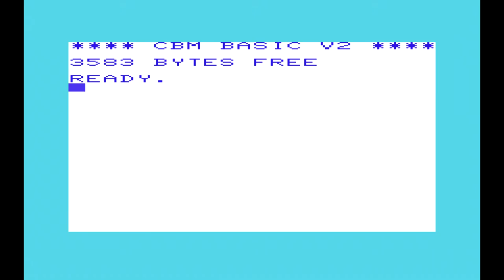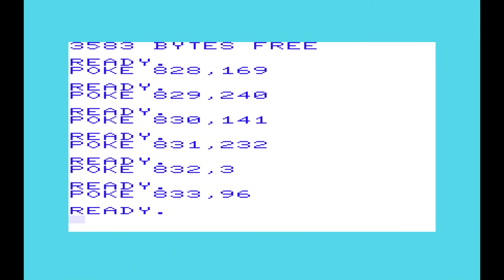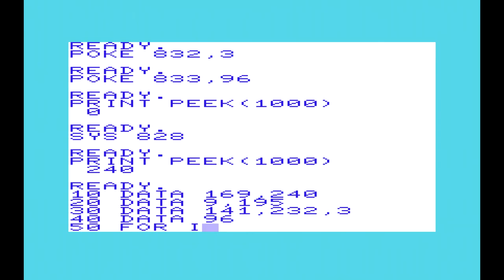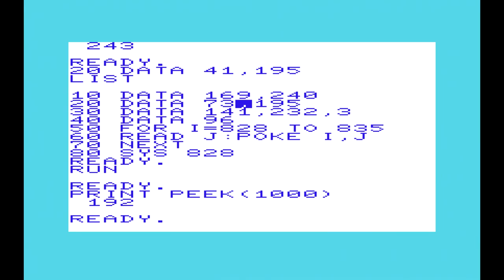AND, OR och EOR på MOS 6502